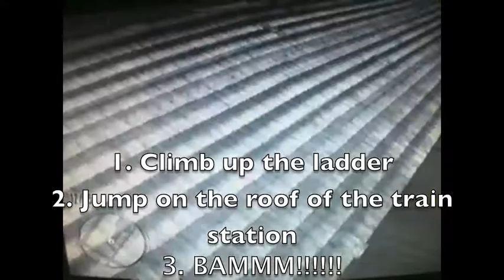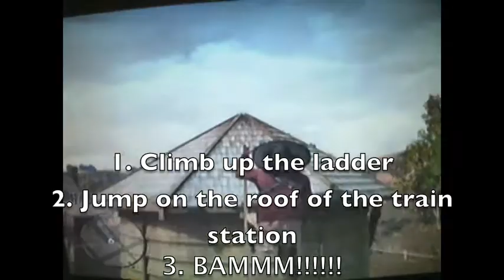Red Dead Redemption Glitches - Hollow Roof in Blackwater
Xbox LIVE Gamertag: christiani24